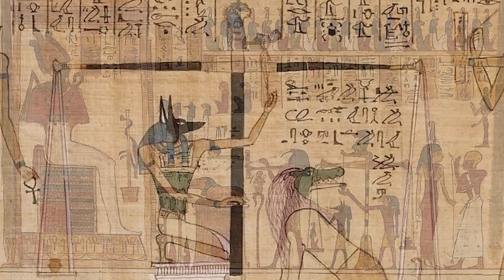The Dark and Ancient God of the Dead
Hey everyone, welcome to Mythology Explained. In today’s video, we’re going to discuss Anubis, the jackal-headed god, the chthonic patron of embalming and mummification, the shepherd of souls, the original god of the dead (before the cult of Osiris rose to prominence and displaced him from this role), and the fastidious tinkerer who ensured the scales of judgment accurately weighed the hearts of the deceased, a process that either catapulted people to paradise or condemned them to oblivion.

Alright, let’s get into it.

Anubis is perhaps most recognized for his distinct depiction as a black jackal or as a man with a black jackal head. The color black held symbolic importance in ancient Egypt, associated with the fertile silt of the Nile and, by extension, rebirth and resurrection – both of these themes of paramount importance to Anubis' role as a funerary god.

The jackal, specifically the African golden jackal (now reclassified as the African wolf), was chosen to represent Anubis due to its common presence in the necropolises and desert margins, where people were often buried, around ancient Egyptian settlements. The scavenging nature of jackals led them to unearth human remains, which likely influenced their association with death and the afterlife. Thus, Anubis, in the form of a jackal, was seen as the protector of graves and cemeteries.

There are two main traditions regarding Anubis' parentage. The most well-known, found in Plutarch's "Isis and Osiris", states that Anubis is the illegitimate child of Osiris and Nephthys. Nephthys, married to Set, bearing the dark god no children and thus thought barren, disguised herself as Isis to seduce Osiris, resulting in her becoming pregnant with Anubis. In other sources, like the Pyramid Texts, Anubis is considered the son of Ra, the sun god.